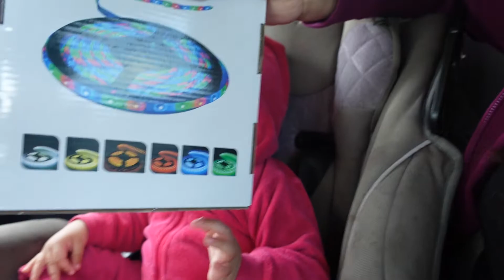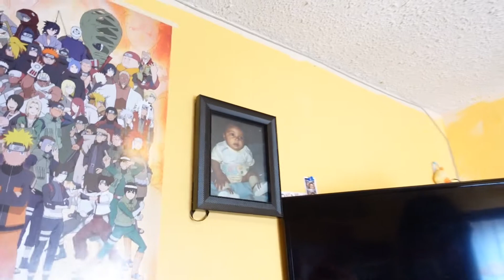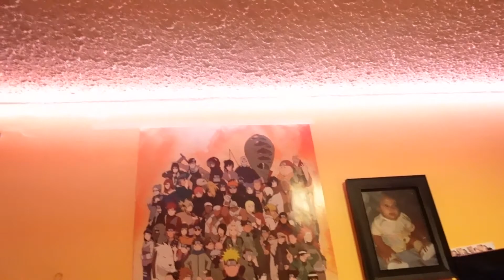SURPRISING OUR KIDS (LED LIGHTS)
FACEBOOK The SpotLife Family